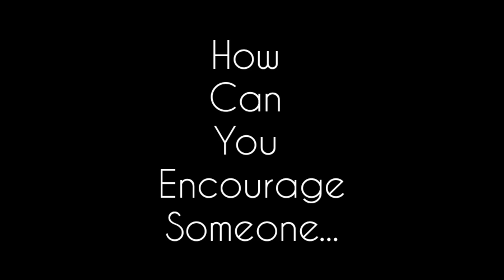Do you encourage others?Use these phrases#Youtube#shorts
English#advanceenglish#newwords#speaking english#easyenglish#learnenglish#partsofspeech#articles#shorts#youtubeshorts#nouns#pronouns#verbs#adverbs#adjectives#prepositions#conjunctions#interjections#practiceenglish#englishclasses#englishunderstanding#englishgrammar#englishgrammaticalconcepts#latestenglish#newaccentofspeakingenglish#professionalenglish#officialenglish#